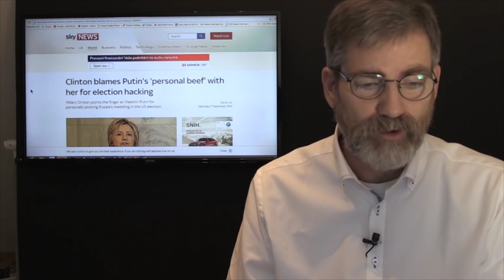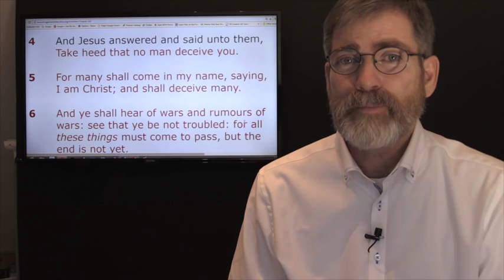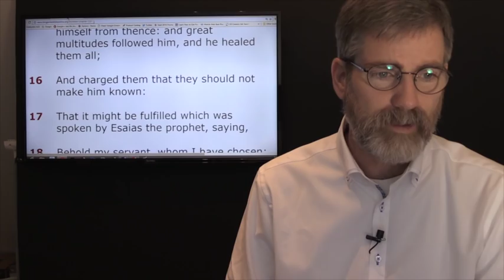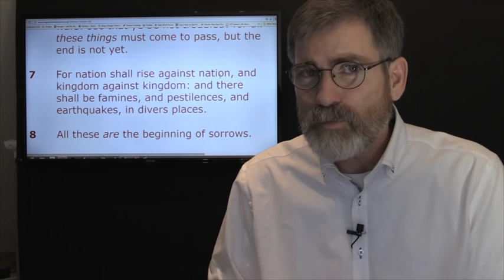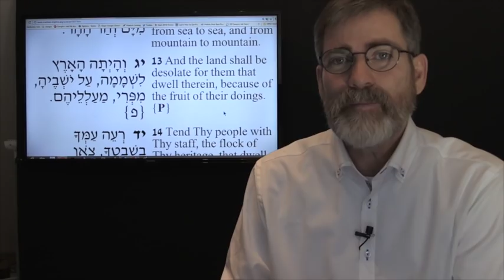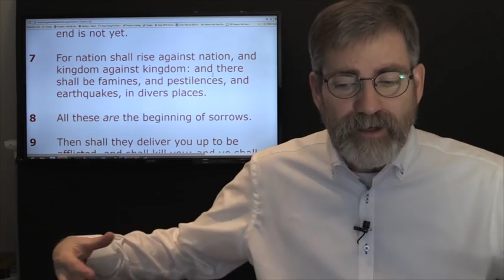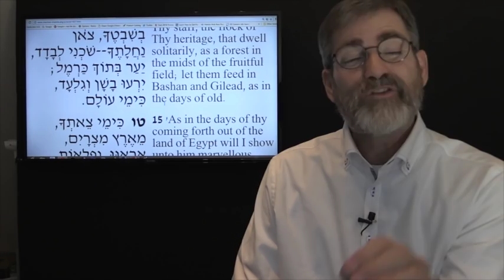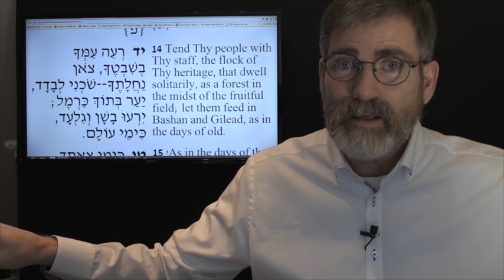Current World Situation Unfolds From Prophecy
Many never give very deep consideration to the Words of Jesus in Mathew 24, myself included. I thought I had examined these prophetic Words of Jesus (Yeshua) closely but had missed very critical facts regarding his Words when He spoke of Nation against Nation and Kingdom against Kingdom. Wait till you hear the answer.